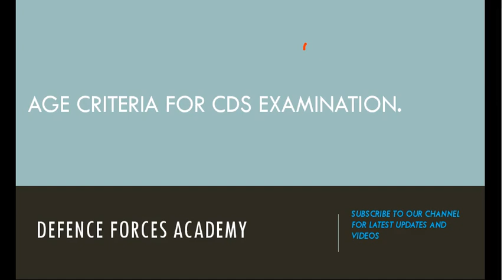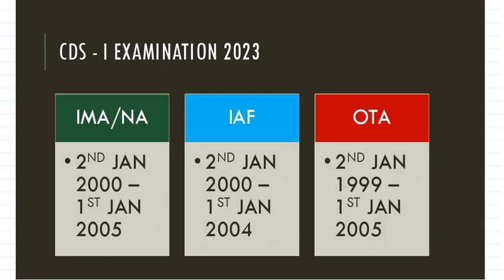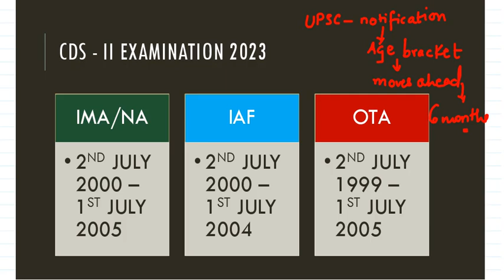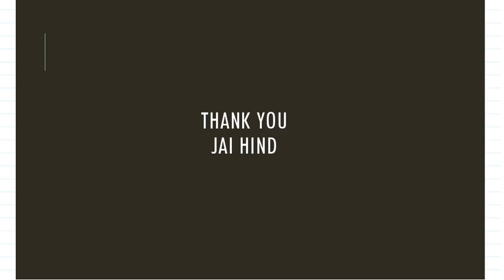CDS: Age of Eligibility (CDS Ka Age Limit Kya Hota Hai)cds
We are starting new batches for CDS - 2022 examinations alongwith Revision courses for Nov 2021 exam. Come join us and achieve your Goals.
Counselling sessions available for CDS exams.